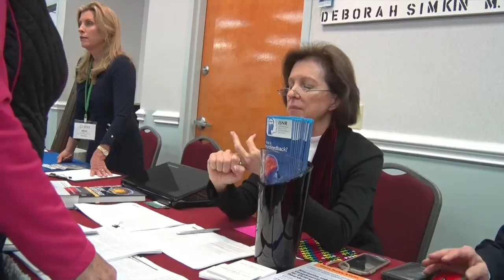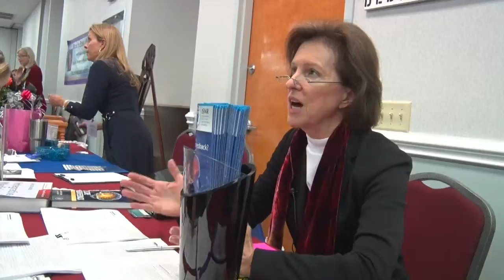Doctors @ Holisitc 2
This video is about Doctors @ Holisitc 2